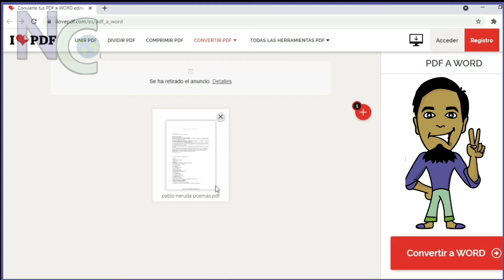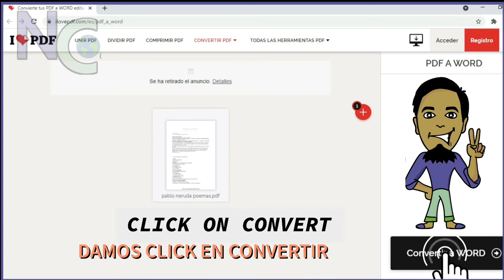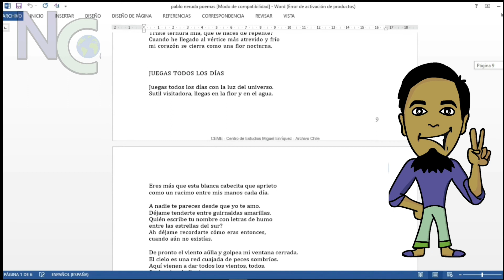CONVERT PDF FORMAT TO WORD DOCUMENTS - CONVERTIR ARCHIVOS PDF A DOCUMENTOS DE WORD - SIN PROGRAMA.